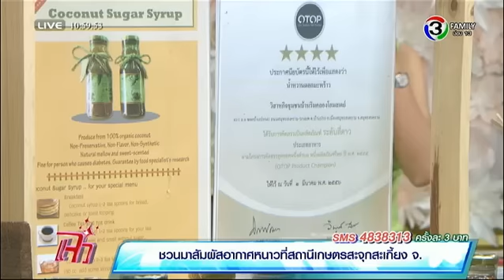แจ๋วพารวย | น้ำตาลมะพร้าวไซรัป จ.สมุทรสงคราม | 05-02-58